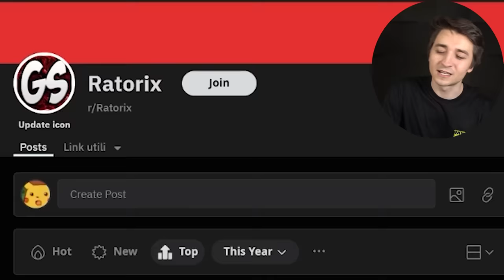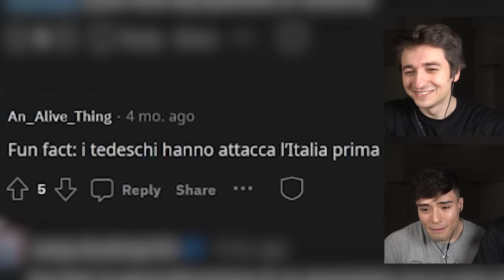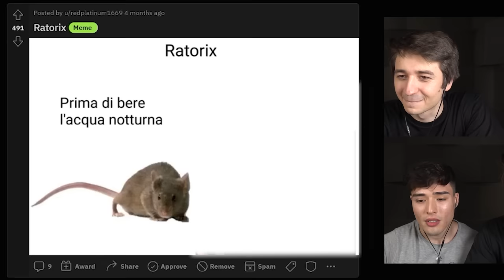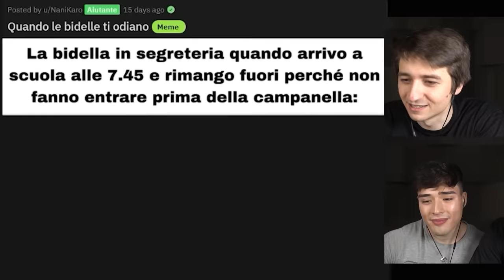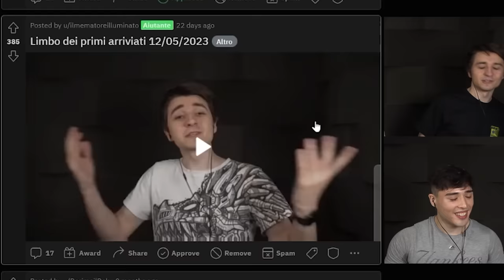IL LIMBO NON ESISTE IL LIMBO NON ESISTE IL LIMBO NON ESISTE IL LIMBO NON ESISTE IL LIMBO NON ESISTE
Montaggio: Prof_Celestial